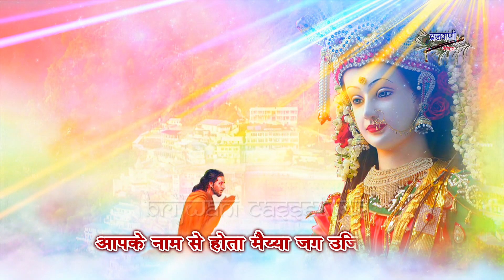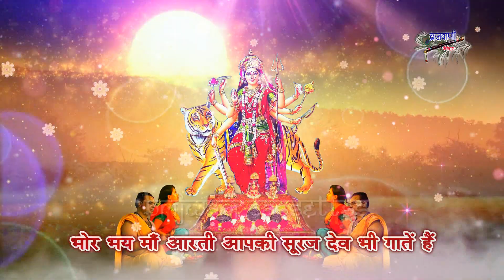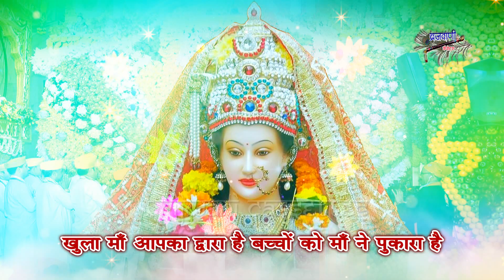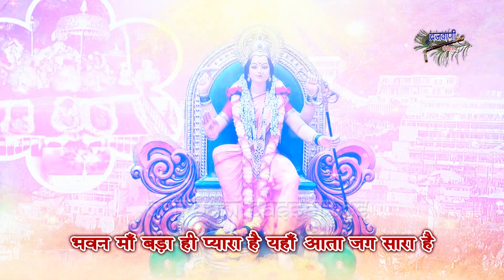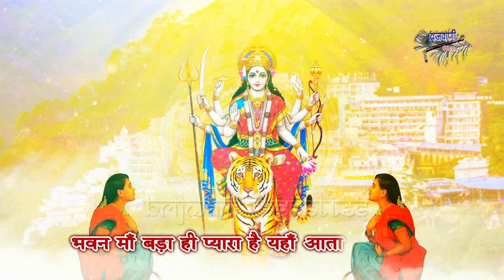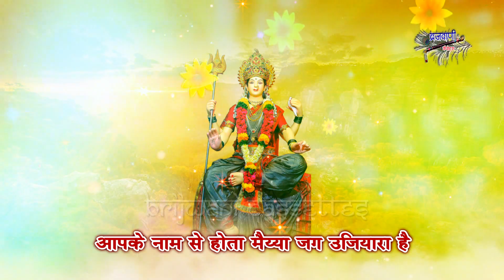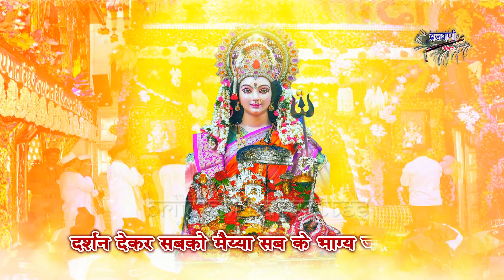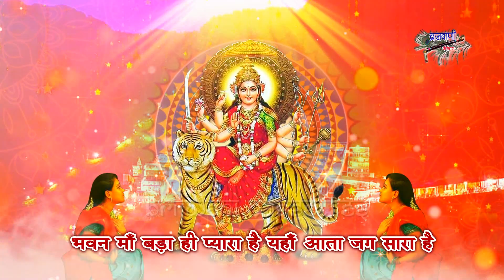मन में बस जायेगा मातारानी का ये भजन || भवन माँ बड़ा ही प्यारा है || Bhawan Maa Bada Hi Pyara Hai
Song : Bhawan Maa Bada Hi Pyara Hai
Album : Sukrawar Matarani Bhajan
Singer : Sandeep Kapoor
Lyrics : Sandeep Kapoor
Label : Brijwani Cassettes
Produced By : Sajal